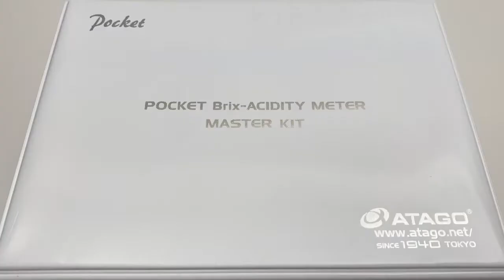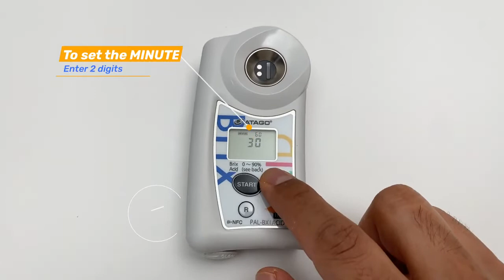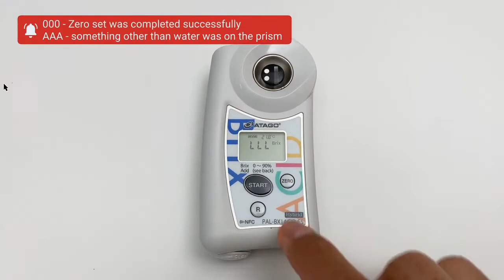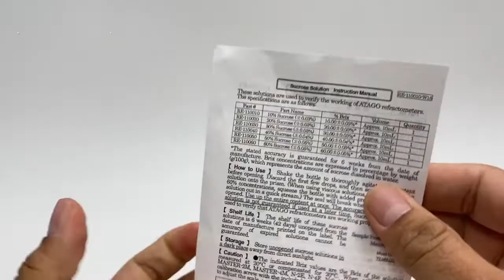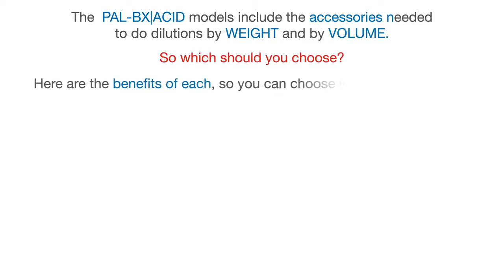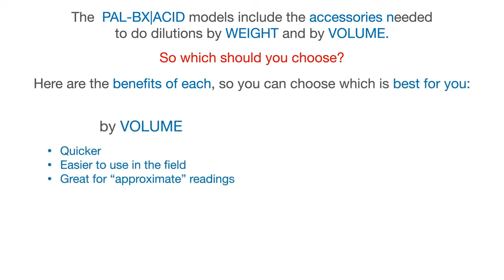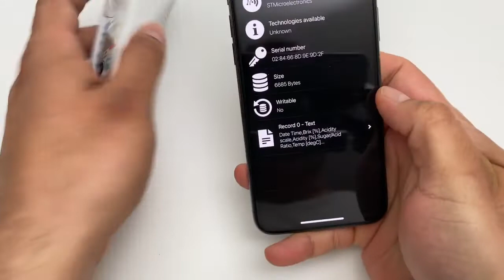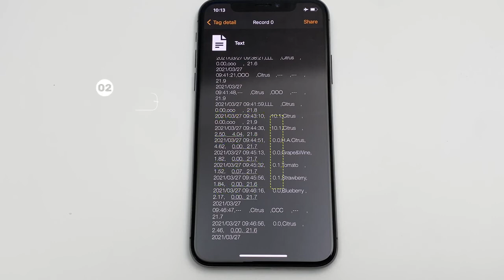Refrakto-kwasomierz PAL-BX/ACID-F5 - instrukcja obsługi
Instrukcja obsługi refrakto-kwasomierza PAL-BX/ACID z 5 skalami do różnych owoców.